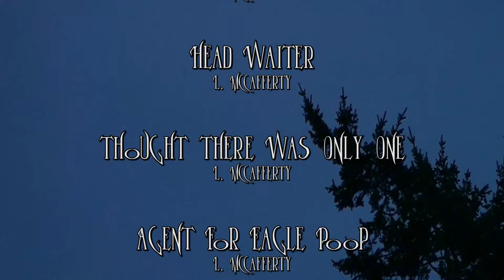The Waiting Game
When I see an eagle in a tree
I always wonder how long it will take him to fly away.
Because of course you get the best pictures when they are flying!
So I saw this guy and decided that I was going to get him this time!
Well if you put this back to normal speed, it would take 32 minutes! And I stood there and ran the camera and kept my eye on that eagle... I did walk over to the other view point to see if it was any better there... and while walking back I saw what looked like a young eagle flying towards me... well in my general direction anyway... and when I got back to the camera the tree was empty! So I packed it up and went home! Putting the video on the computer... was the first I realized that there were 2 eagles there the whole time! I guess they were just waiting for Junior to come home!